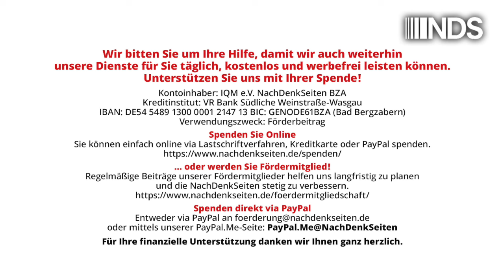Mit importierten Fachkräften lässt sich der Pflegenotstand nicht beseitigen | Jens Berger | NDS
Mit importierten Fachkräften lässt sich der Pflegenotstand nicht beseitigen | Jens Berger | NachDenkSeiten-Podcast | 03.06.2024

Wie nun bekannt wurde, hat Brasilien das erst vor wenigen Monaten mit großem Tamtam mit Deutschland geschlossene Fachkräfte-Abwerbungsabkommen einseitig gekündigt. Das ist nur allzu verständlich, haben Abkommen wie dieses doch klar neokoloniale Züge. Deutschlands Politik steht mit ihrer Strategie, den Fachkräftemangel in wichtigen Sektoren durch importiertes Personal zu lindern, einmal mehr vor einem Scherbenhaufen. Dabei gäbe es durchaus Lösungen. Würde nur jede dritte Pflegekraft, die zurzeit in Teilzeit beschäftigt ist, in Vollzeit wechseln, wäre der Fachkräftemangel in der Pflege erst einmal beseitigt. Doch dafür müsste man zunächst die Arbeitsbedingungen in der Pflege verbessern – im teilprivatisierten, gewinnorientierten Gesundheitssystem ist das offenbar eine Herkulesaufgabe. Von Jens Berger.

Artikel veröffentlicht am: 03. Juni 2024 um 12:51
Autor: Jens Berger
Sprecher: Tom Wellbrock

NDS, NachDenkSeiten-Podcast, NDS-Podcast, Arbeitsmarkt und Arbeitsmarktpolitik, Audio-Podcast, Fachkräftemangel, Gesundheitspolitik, Arbeitsbedingungen, brain drain, Pflegekräfte, prekäre Beschäftigung, Teilzeitarbeit, Zuwanderung